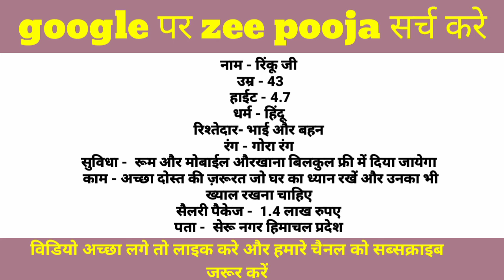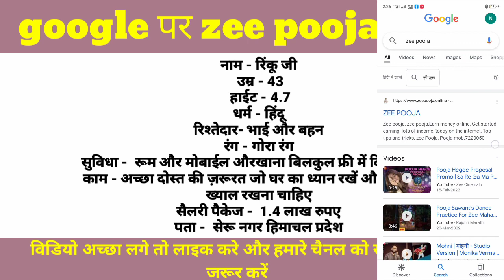berojgar help| online paise kaise kamaye | ghar bethe paise kaise | phone pay se paise kaise kamaye